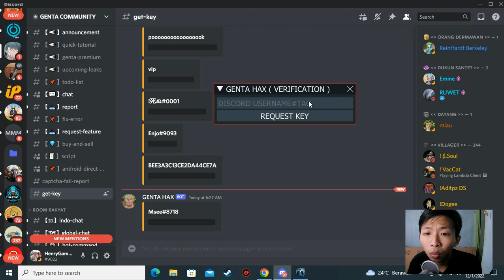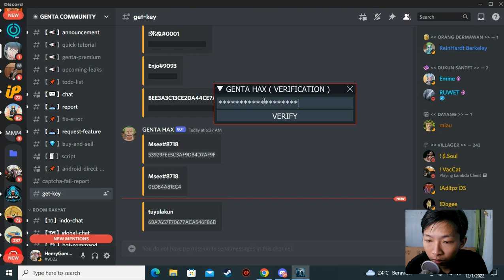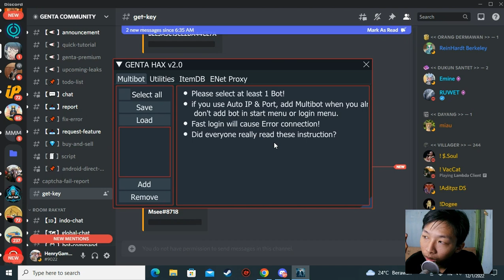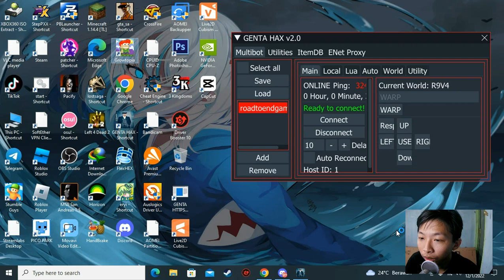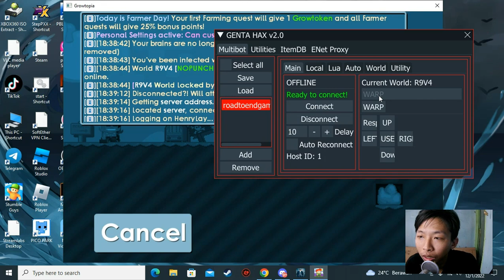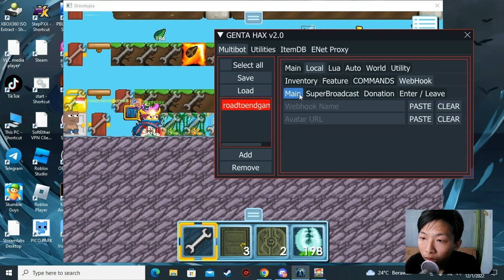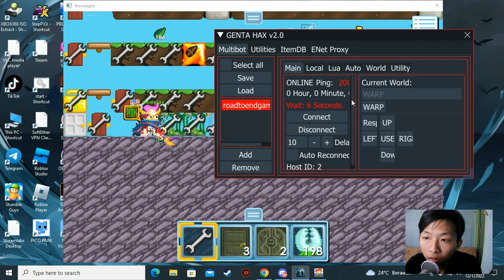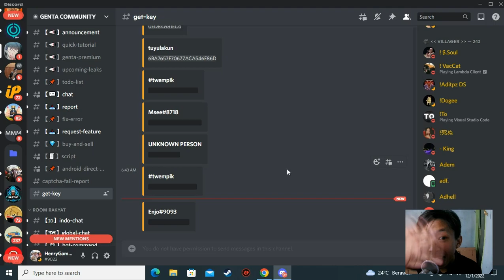Review Fitur Baru Di Genta Hex New?! - Growtopia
Description :
lanjutan video sblmnya